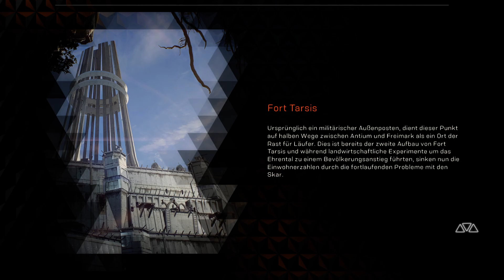Anthem part #016 Schutzpflicht